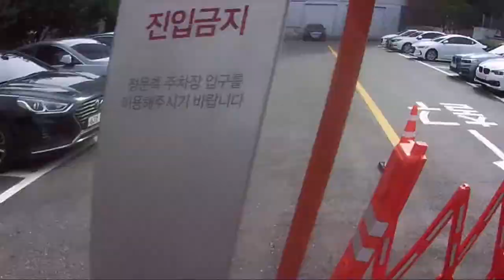[ CBR600RR ] 문배철강(동작, 사당)에 가보자.!! TNT300, BN302, CBR600RR 별님의 MOTO_VLOG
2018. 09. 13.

동작구 사당역 근처에 위치한 '문배철강'에 다녀왔습니다.

출발은 공덕 옆인 6호선 효창공원앞역에서 했습니다.ㅎ

그럼 오늘도 좋은하루 보내세요~ :-)